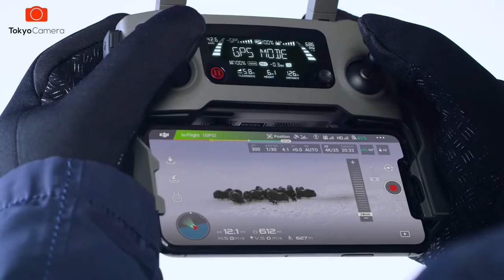Những thứ đáng giá trên Mavic 2 Zoom | Tokyo Camera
Hôm vừa rồi thì chúng tôi có đưa đến các bạn những lý do vì sao nên chọn mua Mavic 2 Pro, vậy còn người anh em sinh đôi với nó thì sao? Ngày hôm nay hãy cùng Tokyo Camera đi tìm hiểu tại sao Mavic 2 Zoom lại lọt top những chiếc drone đáng mua nhất nhé!